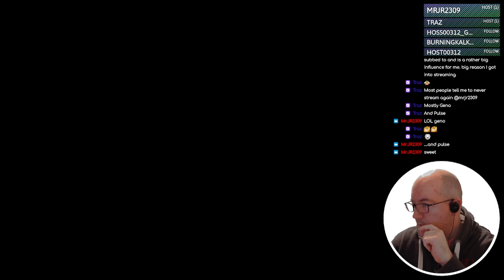Ys: Book I - 20